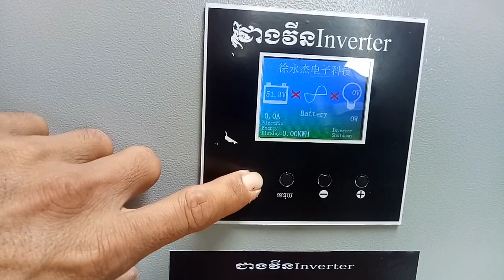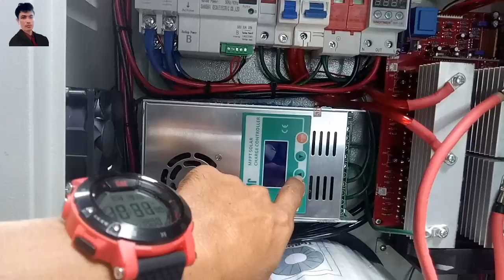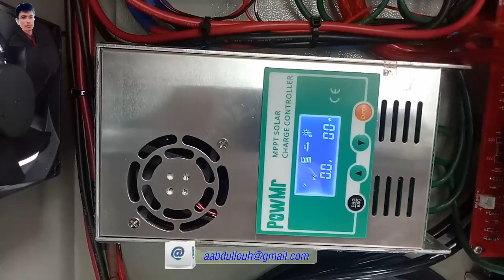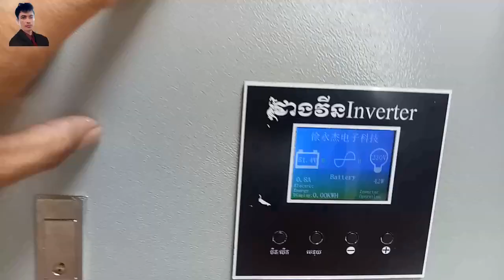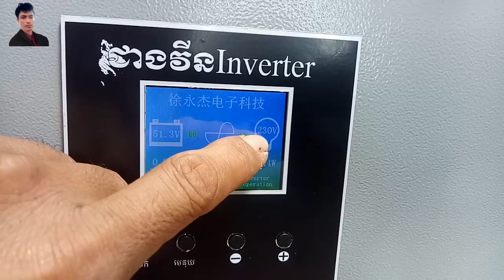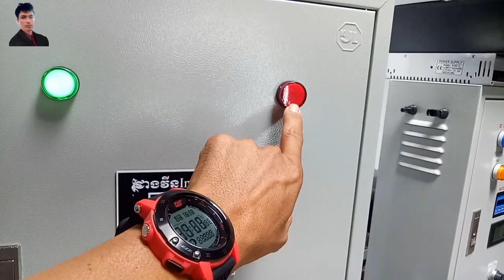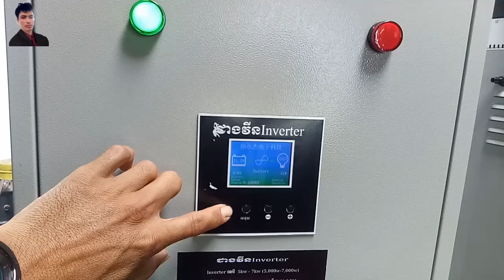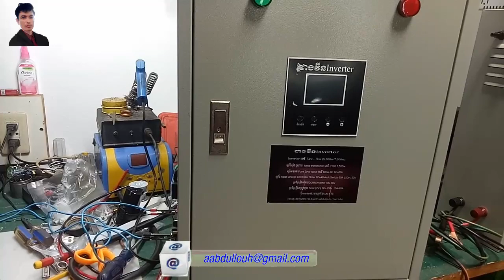Inverterកំលាំងខ្លាំងរៀបដោយកូនខ្មែកំពុងពេញនិយម្យ AreefinAbdullouh#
Inverterកំលាំងខ្លាំងរៀបដោយកូនខ្មែកំពុងពេញនិយម្យ  បាទពេលនេះរៀបមិនចង់ទានបាទ
Inverterរៀបល្អបំផុត់